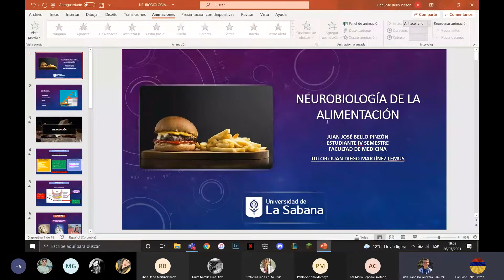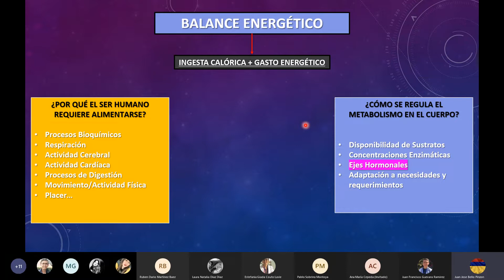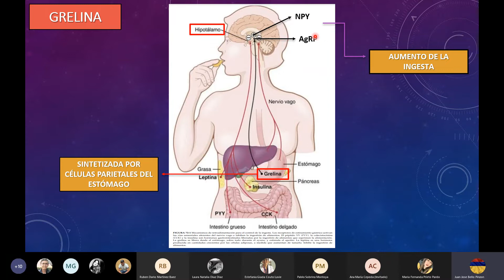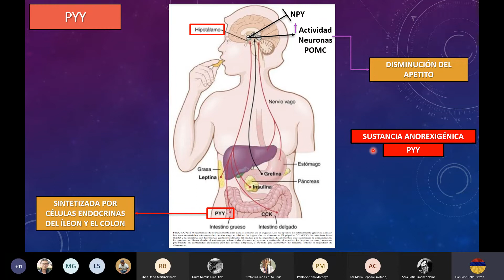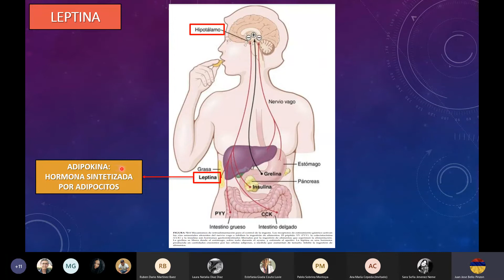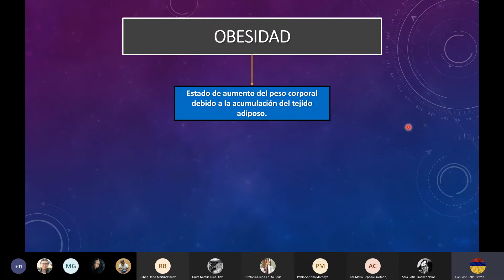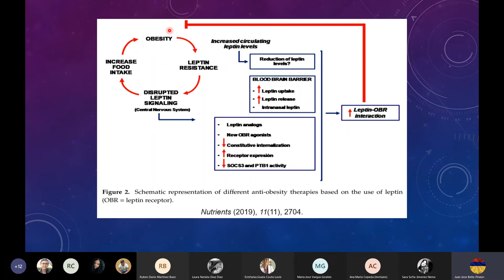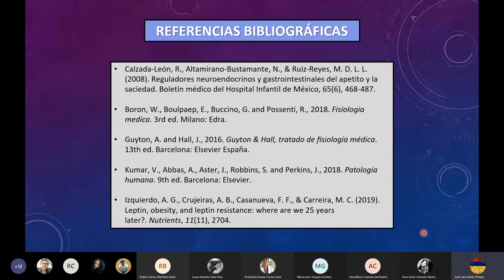Neurobiología de la Alimentación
Ñam, ñam, ñam, ñam, ñam… Uno de los mayores placeres de la vida, sin duda. El hecho de que se te haga agua la boca al ver un plato exquisito y luego lo comas es experimentar es uno de esos motivos por los que esta charla profundiza sobre los motivos ulteriores por los que el humano desea y necesita desde unas raíces profundas en su organismo a la comida.